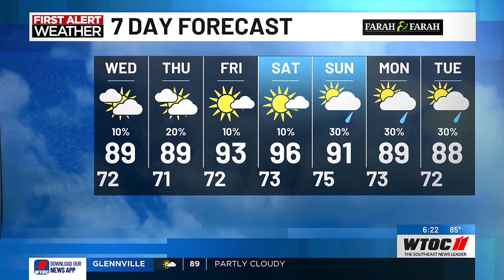THE News at 6PM WX 6-11-2024